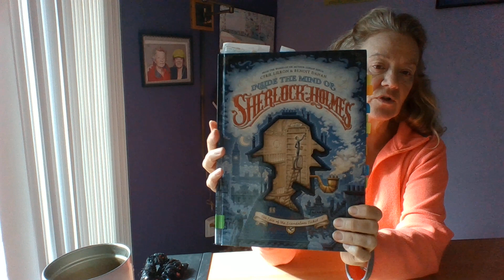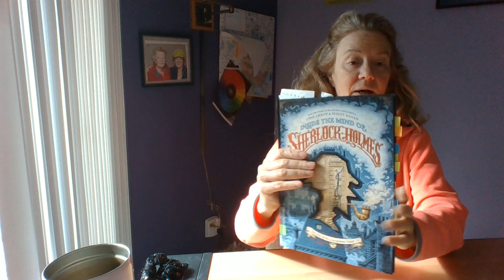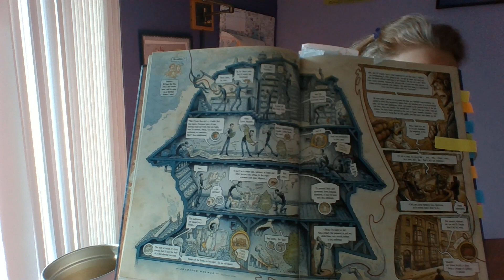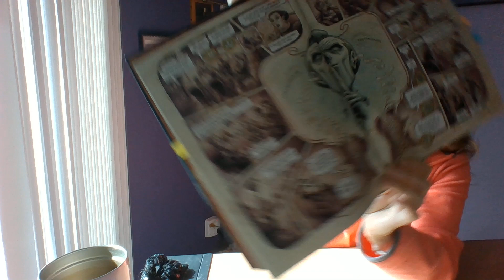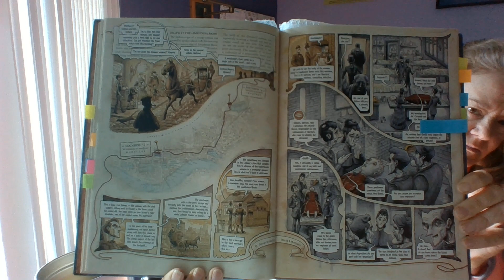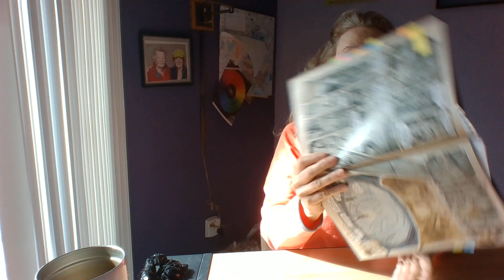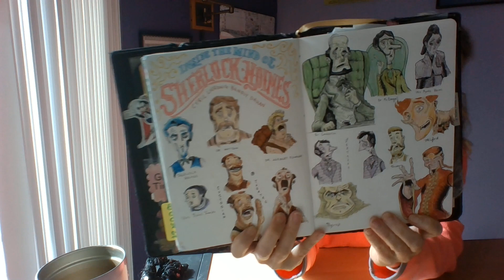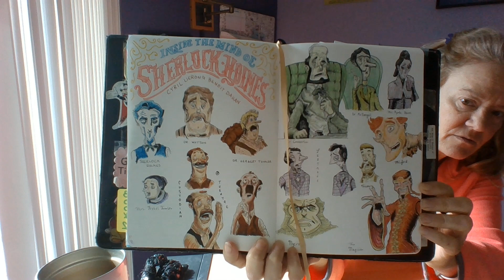Inside the Mind of Sherlock Holmes Review, Cyril Lieron & Benoit Dahan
Come join me while I review a fantastic book with fantastic art.  I show you some of my favorite pages and how I improve my art.  This book combines different techniques in art from old school and new.  It lays out the clues and is better than watching a movie.